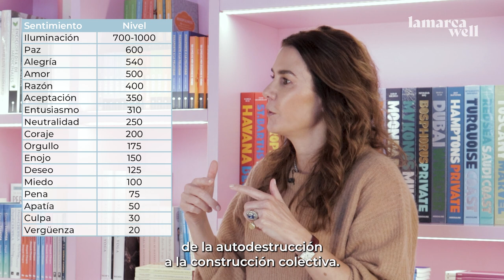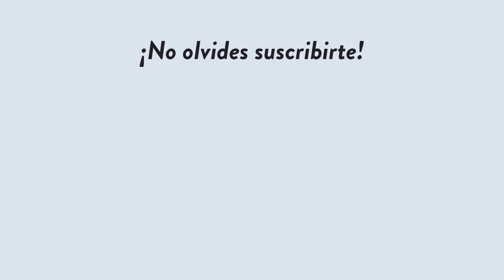Alejandra Llamas, autoconocimiento y el ego | Well Talks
En esta segunda parte de la entrevista, Alejandra Llamas - creadora del Proceso MMK- te invita a descubrir el camino del crecimiento personal y del autoconocimiento para aprender a liberarte del ego. Te guía en un proceso basado en el coaching ontológico a entender quién eres y te enseña a encontrar las respuestas dentro de ti.
Cuenta, a través de su experiencia, cómo aprender a ver las crisis como oportunidades de buscar nuevas posibilidades, a vencer la resistencia del ego y a despertar conciencia para tomar el control de tu vida. Descubre cómo ser más auténtico para conectarte con los demás desde el amor, a liberarte de la mente dual para elevarte a otro nivel energético y a reconocer qué relación tienes con tus pensamientos.

Momentos:
00:00 Intro
01:15 ¿Cómo llegaste tú a este camino de crecimiento?
04:24 ¿Qué es el proceso MMK y cómo funciona la certificación?
06:03 ¿A quién le dirias que el Proceso MMK es para ellos?
09:07 ¿Cómo hacemos para mantener nuestras relaciones con los que no desean evolucionar?
13:11 ¿Qué es el ego? ¿Por qué controla nuestra vida? ¿Cómo nos liberamos de él?
15:33 ¿Cómo la mente dual y las lealtades invisibles nos hacen resistentes al cambio?
19:19 ¿Ves cambios en las tribus de la actualidad?
21:09 ¿Cómo funciona el momento de reconocer mis constantes cambios?
24:43 ¿Cómo educas para que tus hijos crezcan despiertos?
27:49 2 Cosas que te traen bienestar